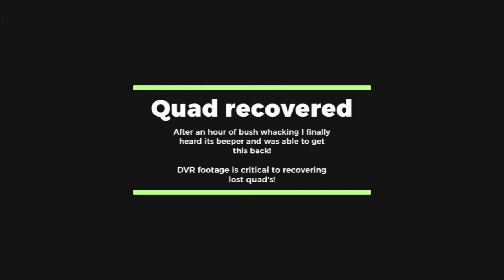September Day FPV